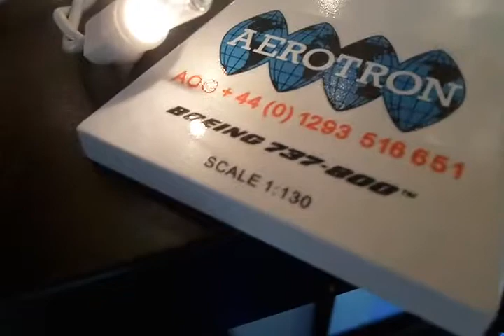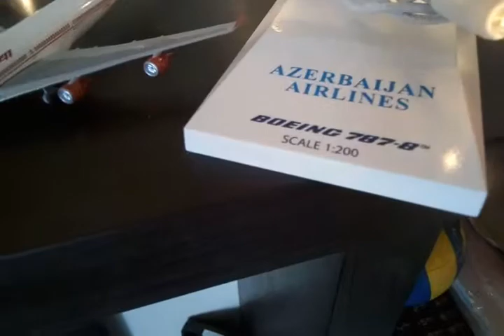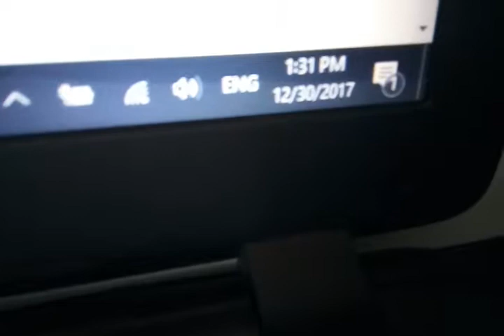Мое первое видео! Моя коллекция, моя информация.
Всем привет! Это мое первое видео. Надеюсь вы поддержите это видео лайком.